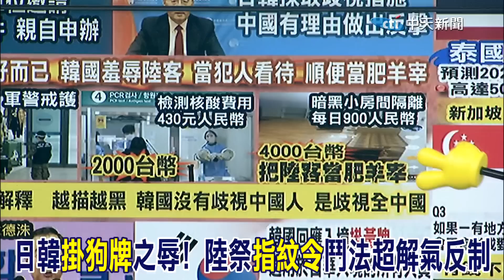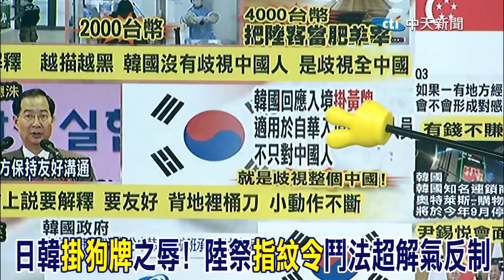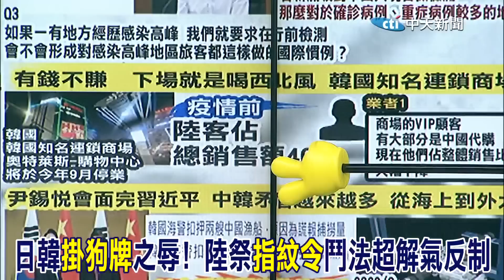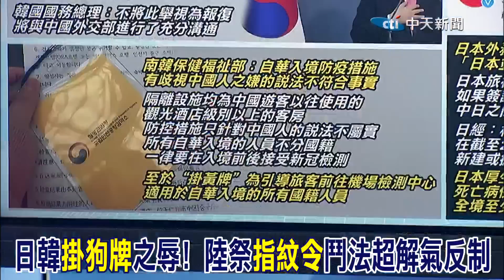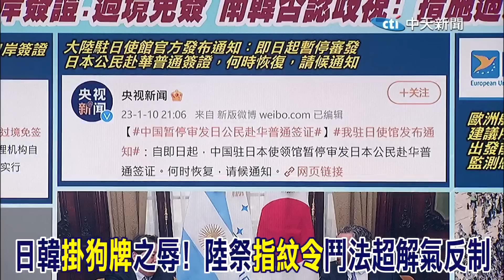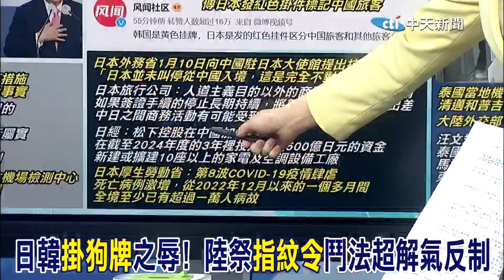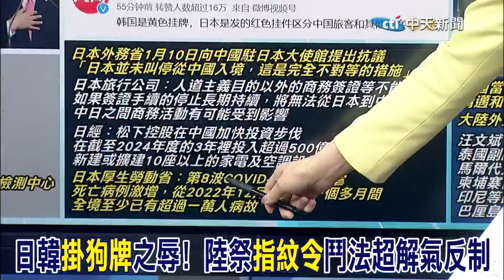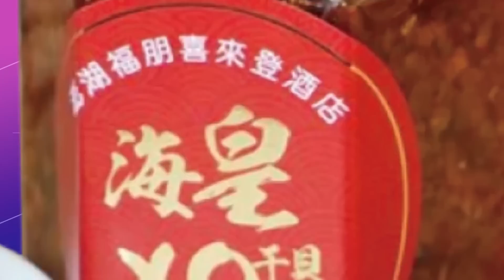入日韓逼"掛狗牌"辱華歧視無極限! 陸"十指畫押"神反制 蔡正元直斷這一局大陸必贏 國際名家視角